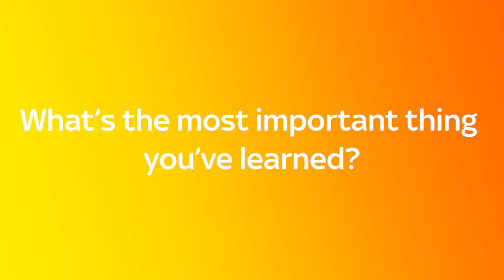Muhammad's Journey as a COMMERCIAL INTERN at SKY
Meet Muhammad, Commercial Intern at Sky. Hear how he's been supported and included in the team and why the summer internship will benefit his future career.

There's lots to learn while doing an internship at Sky. For Muhammad, it's all about diversifying your network, communication skills and leaderships skills.

Find out more about our Summer Internship opportunities.